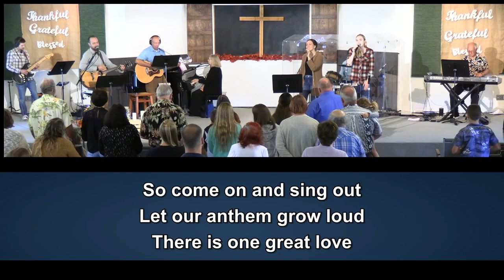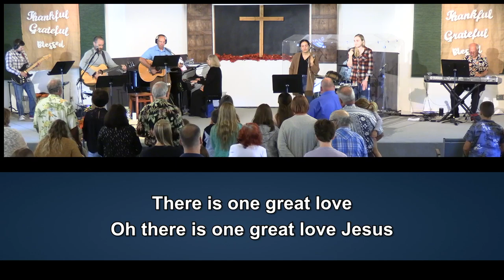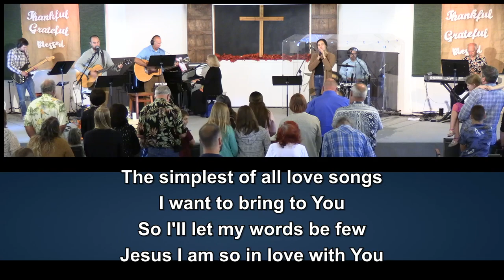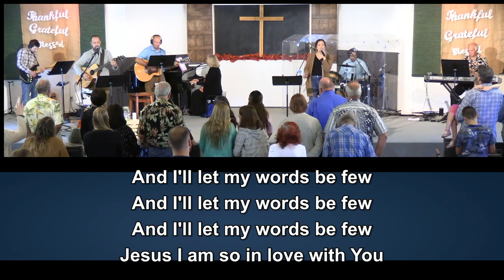The Gift of Tongues - 10.16.22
Join us at Woodland United Fellowship as we continue with the next message in our I Corinthians sermon series.

This week Pastor Dooba preaches from I Corinthians chapter 14 verses 1-40. This subject has brought more division, difficulty, and dissension in the life of the church than probably all of the other gifts. We will find today that scripture is quite clear on how and why this gift is to be practiced.

0:00 Welcome
2:40 Opening Worship
19:59 Sermon
59:05 Closing Worship